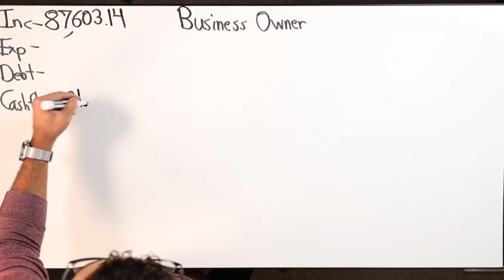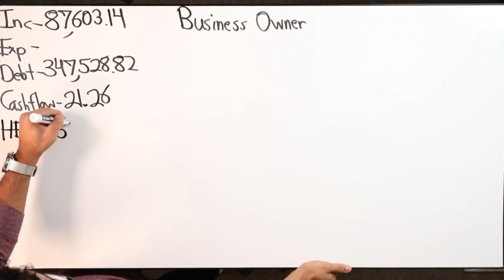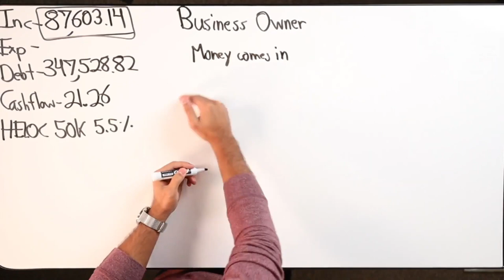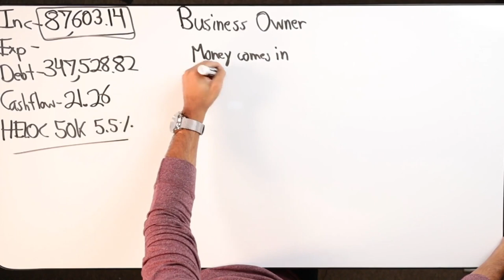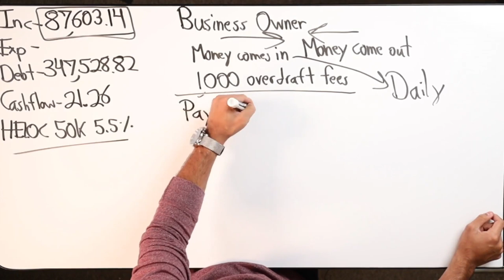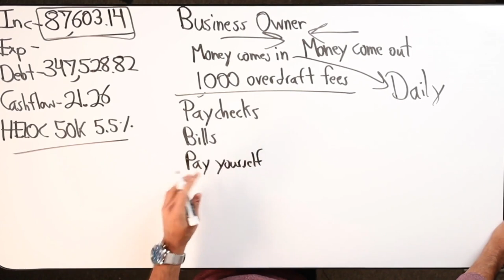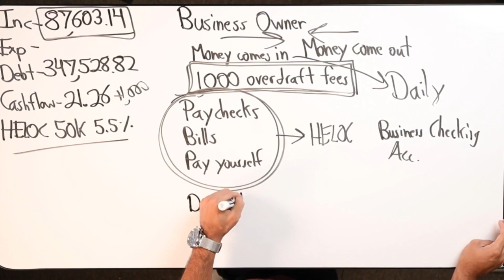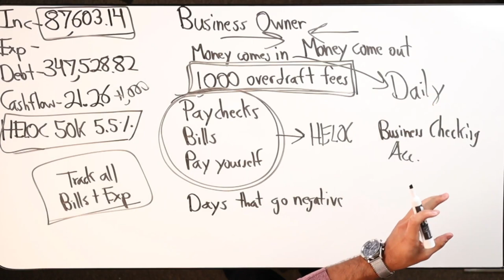It Doesn’t Matter How Much You Make! It's All About CashFlow